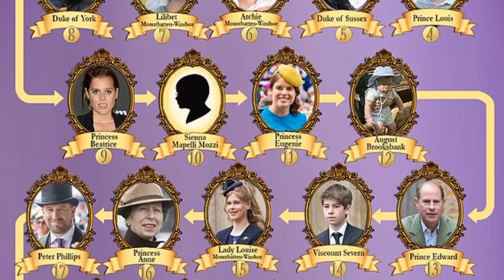King Charles III Honours Princess Beatrice And Queen Camilla With New Titles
Under King Charles the third's reign, Princess Beatrice and Queen Camilla were promoted to new positions.